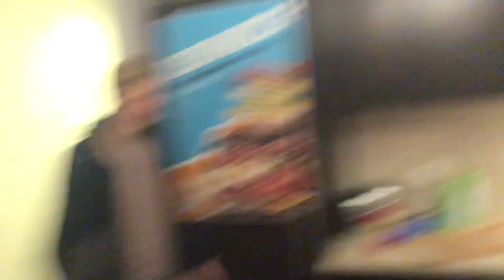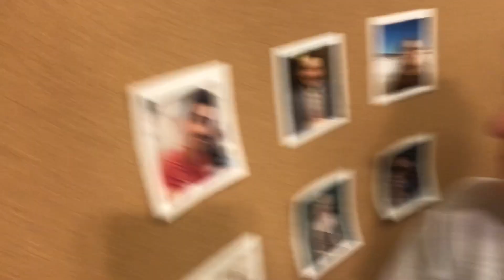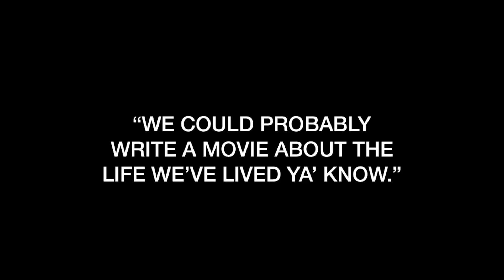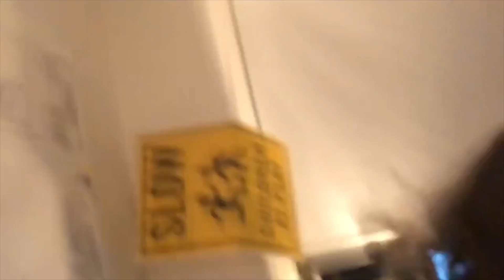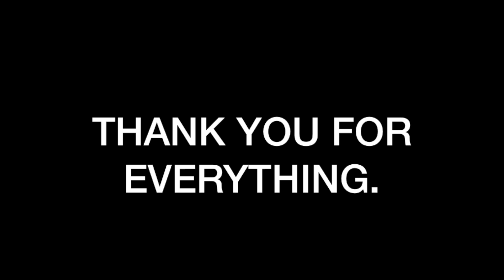#44 - THE END OF THE VLOG!?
See you in August...